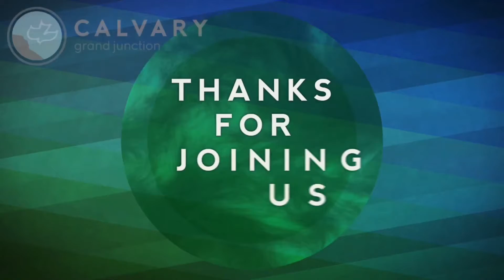Matthew 15:21-39 (Full Service), "Good News for All"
Join us for Matthew 15:21-39, "Good News for All"